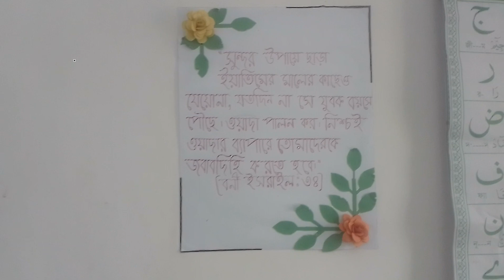how to Making your own place pure & 👌 perfect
how to,how to make,how to make pure water,how to make pure tallow soap,how to make a pure osrs,how to make pure water from tap water,how to make coconut oil in your home,how to check pure milk,how to make 8kw pure sine wave inverter,how to clean impure water,make your own pastels,baby pure pking,osrs making a pure,making a pure osrs,making a pure guide,how do we know turmeric is pure,how to step back,how to check purity of turmeric